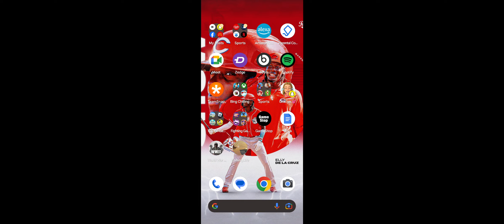Retro Bowl Pt.2